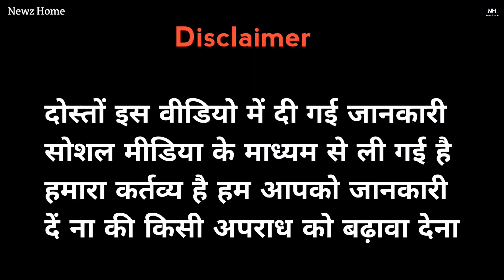गैंगस्टर कुलदीप जघीना Fairing Mamle Me Char Aaropi Arrest Hue.